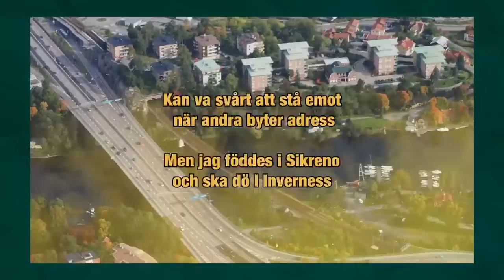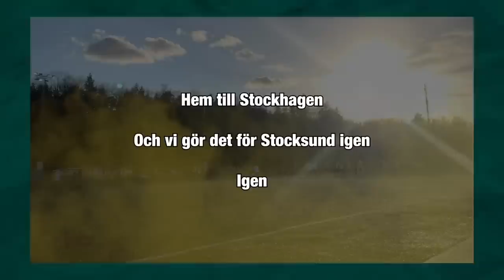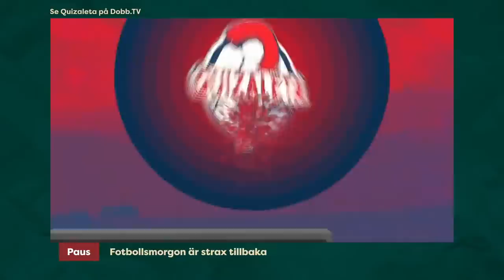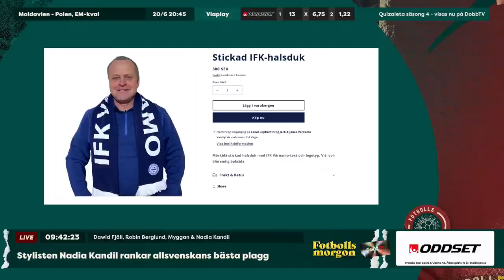Rankar allsvenskans snyggaste tröja | Cykelsparkens historia | Les Big Byrd gästar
Fotbollsmorgon 20/6
Programledare: Dawid Fjäll
I studion: Robin Berglund & Myggan
Gäster: Joakim Åhlund & Frans Johansson (8:00) & Nadia Kandil (8:30)
På länk: Justus Hogbäck, Jesper Hofmann & Axel Insulander

0:00 Prelive
6:08 Programstart
14:39 Mannen som gjort årets snyggaste mål
32:16 Axel & Jesper med rapport från Wien
51:51 Dagens speltips tillsammans med Myggan
1:00:22 Les Big Byrd
1:51:51 Stylisten Nadia Kandil om allsvenska lagens matchtröjor